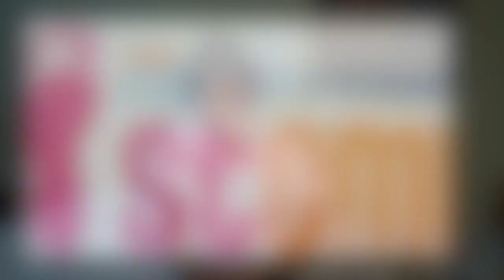My Irritating Movie Experience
I went to the movies the other day.